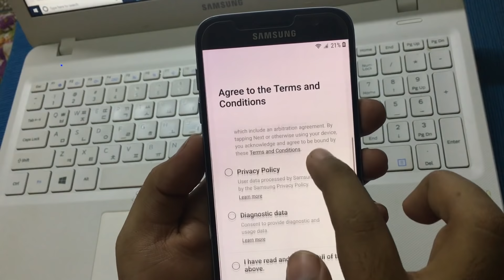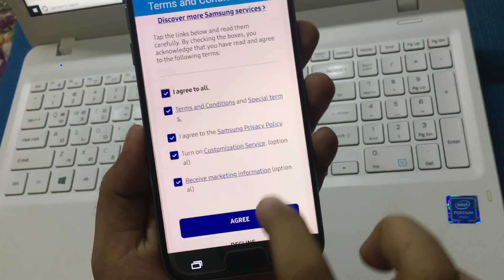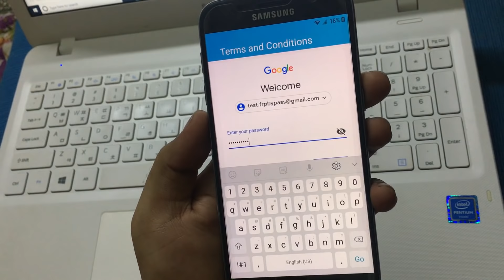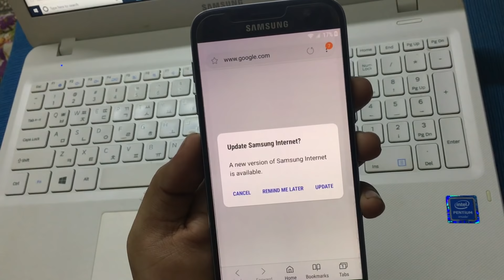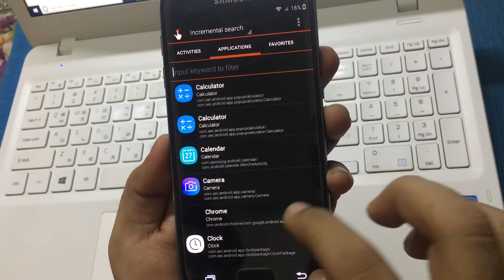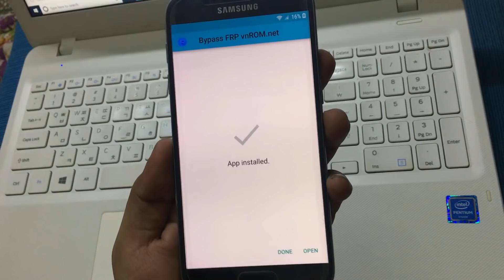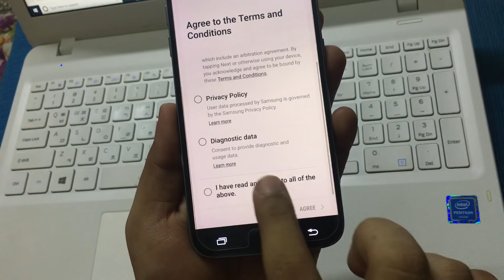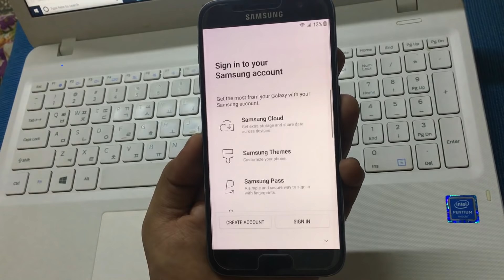SAMSUNG Galaxy S7/S7 Edge U9/BIT9/REV9 FRP/Google Lock Bypass WITHOUT PC - METHOD #2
Hey guys, this is my NEW Video for (Samsung S7(SM-G930P), S7Edge(SM-G935P) Sprint Android 8.0.0) FRP / Google account bypass. This DO NOT requires a Computer / USB cable / Tools /Boot or Combination firmware. All through wifi...

G930F U3 8.0.0 Supported and Tested with this Method...
G930P U7 8.0.0 Supported and Tested with this Method...

G935F U3 8.0.0 Supported and Tested with this Method...
G935P U7 8.0.0 Supported and Tested with this Method...

Samsung G930P/G935P U7 BIT7 REV7 FRP/Google Bypass Android 8.0.0 | S7, S7Edge Sprint FRP Unlock

No need Box
No need Combination
No need Boot
No need PC
Simple FRP Bypass through wifi...
Use your own Google account on YouTube and Google login.

Samsung S7, S7 Edge U8/BIT8/REV8 Android 8.0.0 FRP Bypass

Supported models, variants and firmware version with this FRP method:

G935UUEU8CRJ2 - Tested with BIT8/U8/REV8 November 01, 2018 security patch level
G935TUVS8CRJ1 - Tested with BIT8/U8/REV8 November 01, 2018 security patch level
G935W8VLU5CRI2 - Tested with BIT5/U5/REV5 September 01, 2018 security patch level
G935W8VLS4CRH1 - Tested with BIT4/U4/REV4 August 01, 2018 security patch level
G935PVPS8CRJ2- Tested with BIT8/U8/REV8 November 01, 2018 security patch level
G935AUCU7ARG1 - Tested with BIT7/U7/REV7 September 01, 2018 security patch level

G930FXXS3ERJ8 - Tested with BIT8/U8/REV8 November 01, 2018 security patch level
G930AUCS8CRJ2 - Tested with BIT8/U8/REV8 November 01, 2018 security patch level
G930T1UVS8CRJ1 - Tested with BIT8/U8/REV8 November 01, 2018 security patch level
G930TUVS8CRJ1 - Tested with BIT8/U8/REV8 November 01, 2018 security patch level
G930PVPS8CRJ2- Tested with BIT8/U8/REV8 November 01, 2018 security patch level

G930W8VLU5CRI2 - Tested with BIT5/U5/REV5 October 01, 2018 security patch level
G930W8VLS4CRH1 - Tested with BIT4/U4/REV4 August 01, 2018 security patch level

G9350ZHU3CRG3 - May work on these TGY/CHC versions too
G9300ZCU3CRG3 - May work on these TGY/CHC versions too